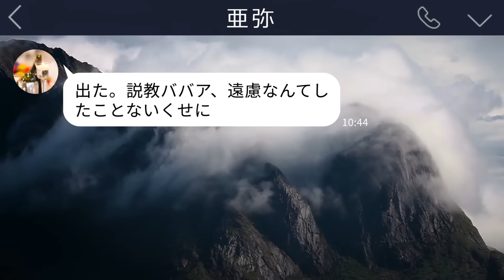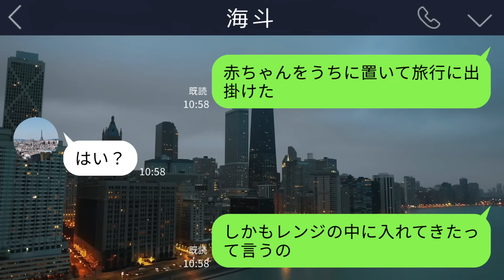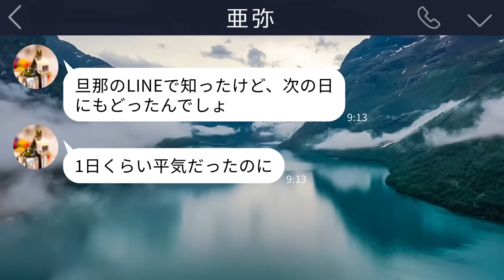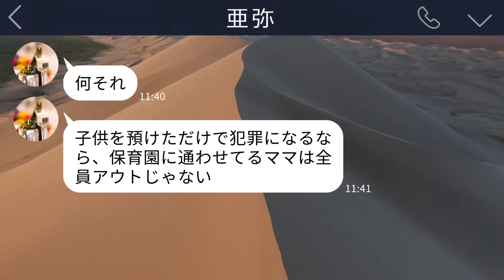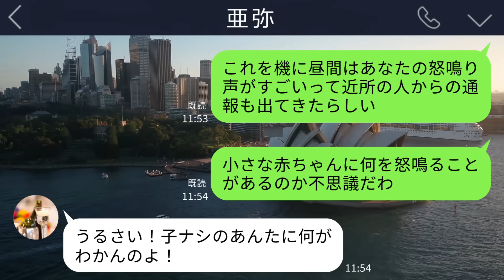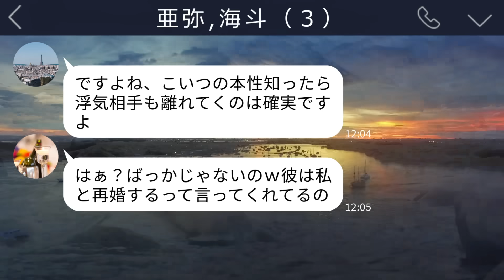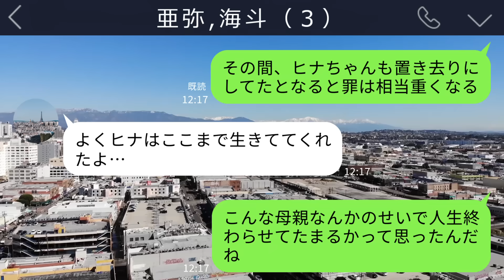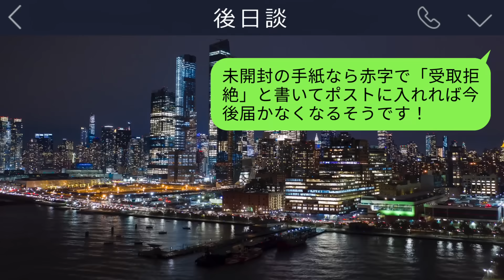【LINE】電子レンジに赤ちゃんを入れて浮気旅行に出発した義妹「冷たくなってたらチンしといてw」→私は家から遠く離れていたので急いで警察に電話するが…【修羅場】【スカッとする話】【2ch】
義妹が子供を置いて旅行に行ってしまったのですが私は…